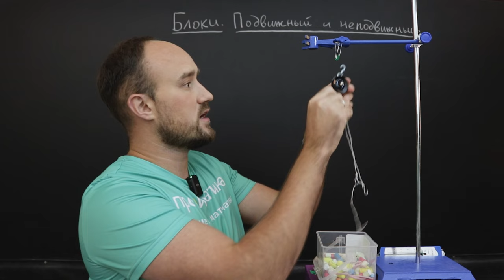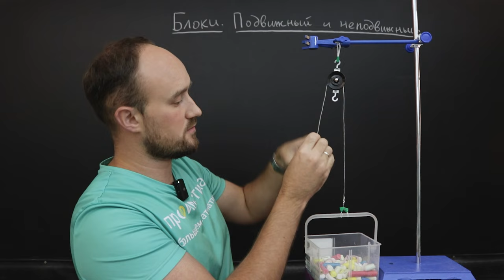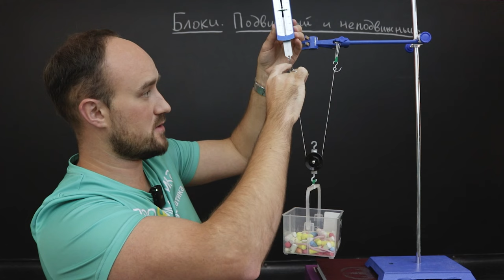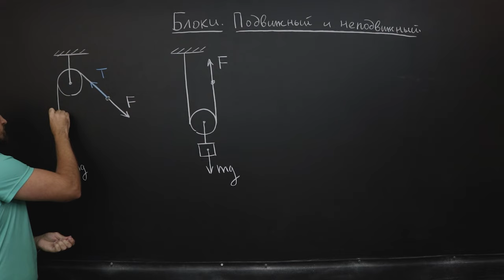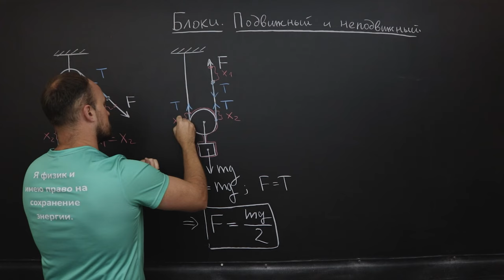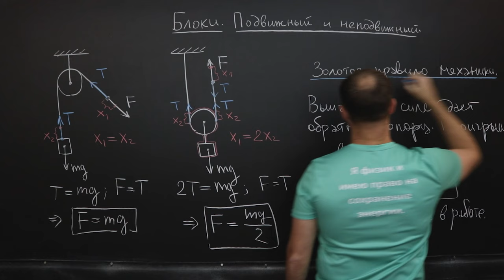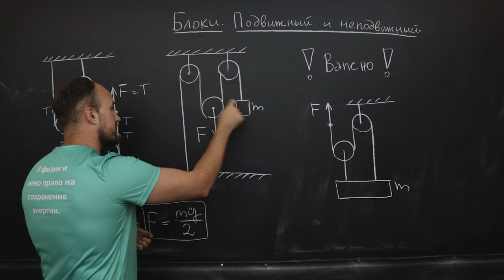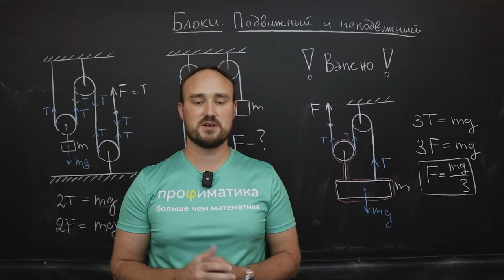БЛОКИ. Как их понимать, как решать задачи с ними? | Степан Балыбин | Профиматика Физика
В этом видео я рассказываю про подвижный и неподвижный блок. Как Они работают, для чего их применяют, как решать задачи с ними. В конце видео я даю задачу для вас, пишите свои ответы в комментариях, а решения скидывайте в наш чат физиков по ссылке ниже.